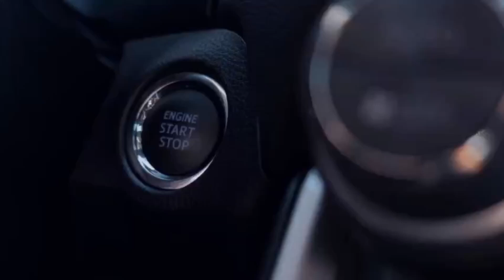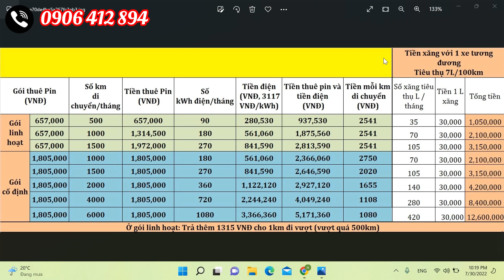Chi phí sử dụng VF e34 so với 1 chiếc xe xăng cùng phân khúc | VinFast Đà Nẵng